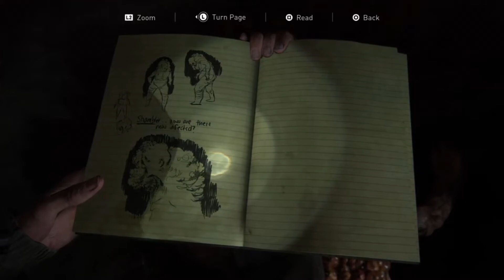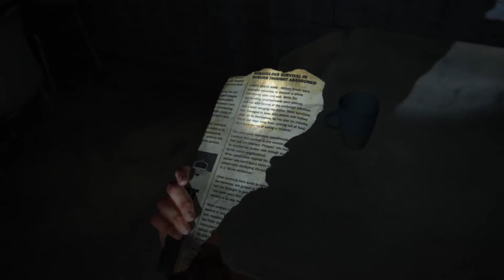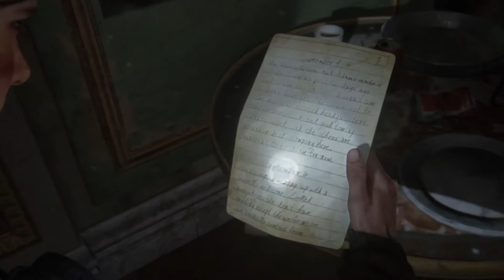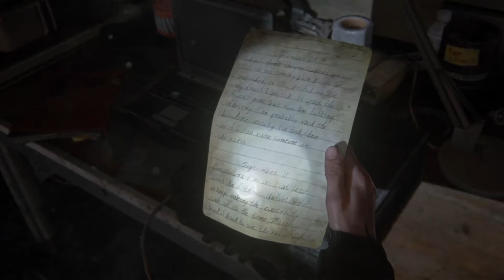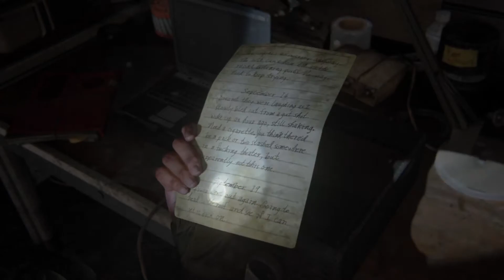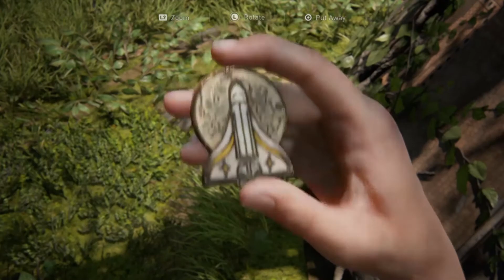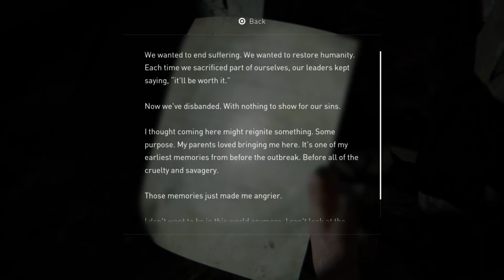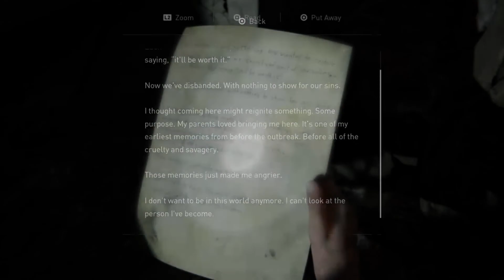The Last of Us 2 - Episode 6 | No commentary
This is a stream i cut into 1-2 hour episodes.